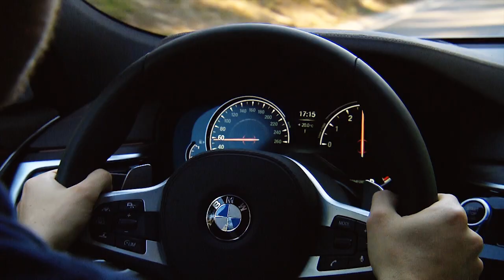BMW Series 6 Gran Turismo - The car for the gentleman drivers